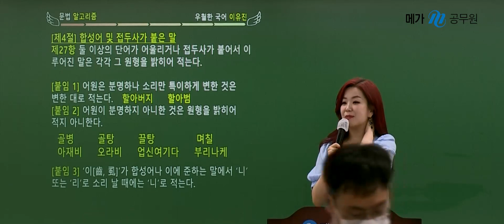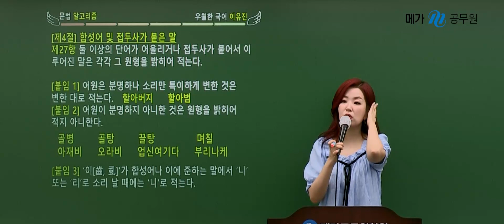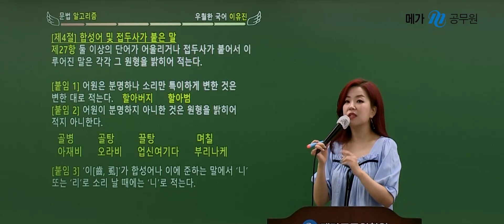노량진 쉬는 시간 유진쌤 궁금해?_지구는 내가 돌리는 거야~ #$%^&*